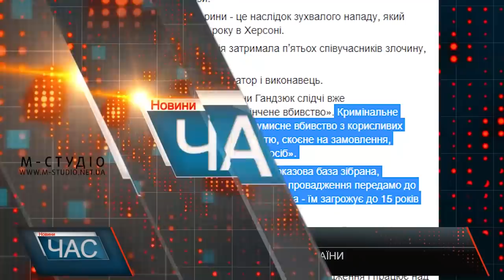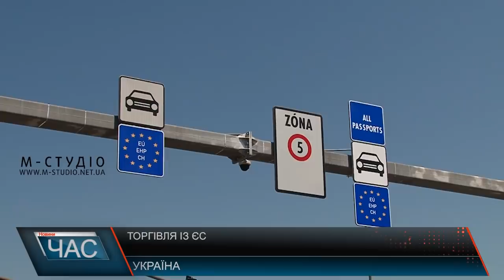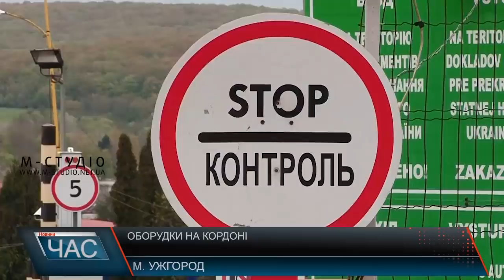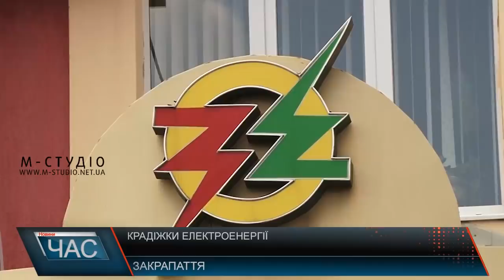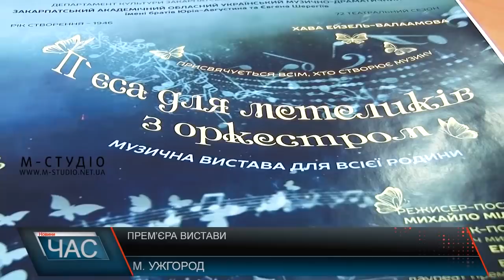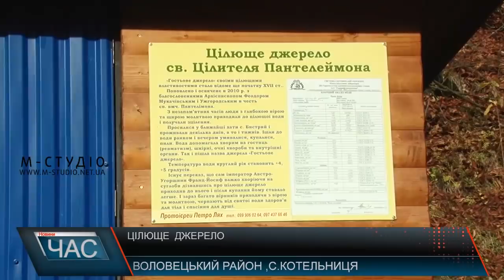Програма “ЧАС”. Hовини Закарпаття за 5 листопада 2018 року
Смерть Гандзюк. Країна у скорботі
Звітували. Порушення на митниці
Допомога небайдужих. Дівчинка живе
Цілюще джерело. Популярність серед туристів